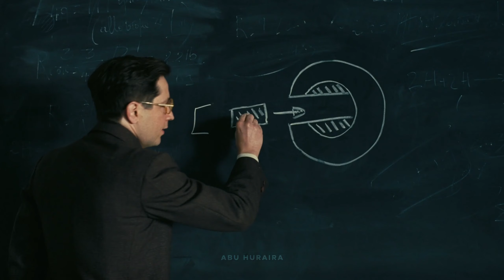[4K] Oppenheimer「Edit」(Destroyer Of Worlds)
Enjoy the edit.